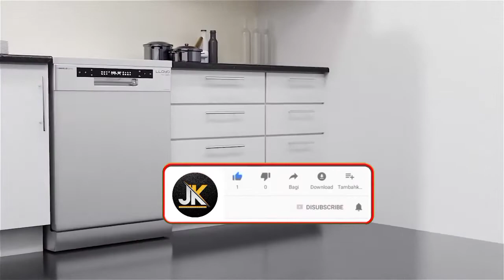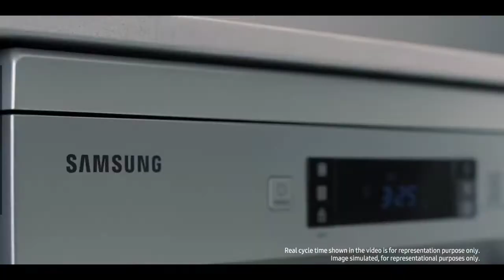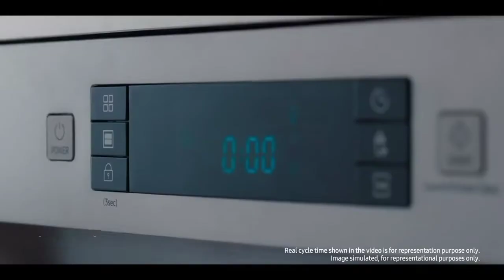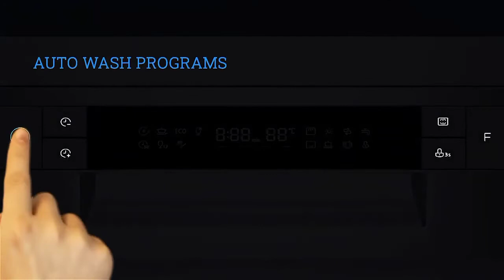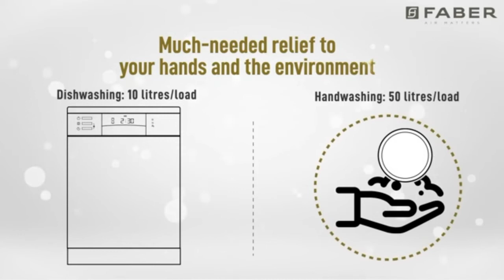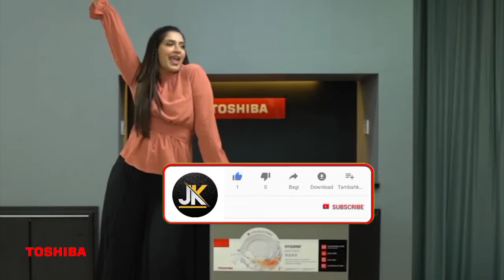best dishwasher 2022 | best dishwasher in india | best dishwasher, godrej dishwasher , dishwasher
Godrej eon (25990)
Samsung dishwasher (25990)
Lloyd dishwasher (25490)
Faber dishwasher (25360)
Toshiba dishwasher (34400)

Instagram me aa jao mere friends...